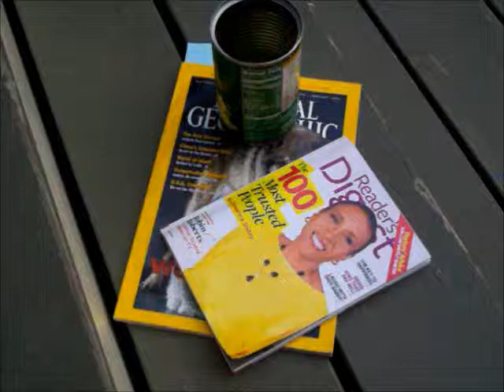Star Wars Cans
This video is about me throwing rocks at tin cans and magazines. See you later! :)